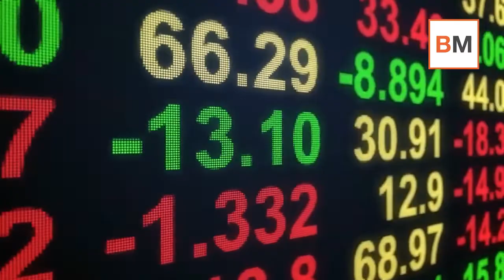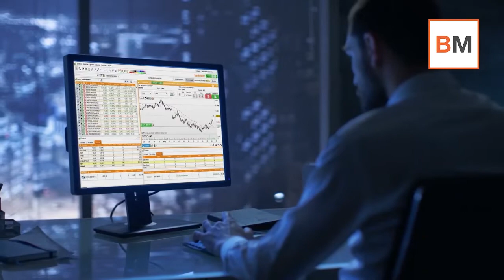Mercado Amigo - Día de Soltero en China, esa otra cita semanal ineludible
Con menos resultados empresariales en la agenda después de sufrir una verdadera avalancha durante las últimas semanas, y con referencias macro muy localizadas, como el IPC de EEUU del miércoles, el Día del Soltero de China, que se celebra este jueves, se convierte en una cita ineludible también para los mercados.